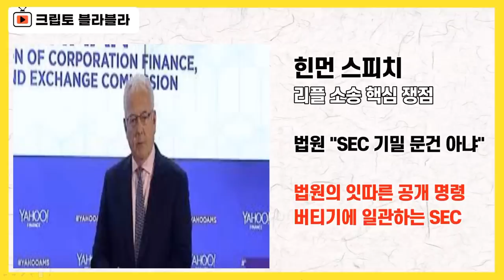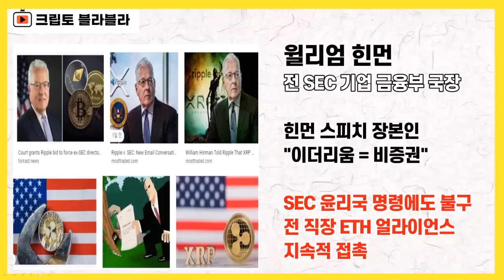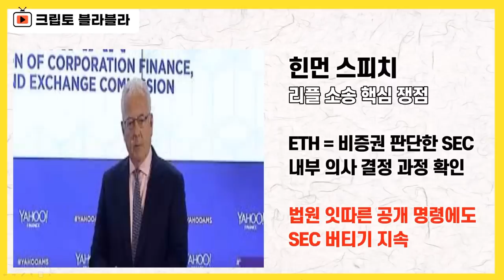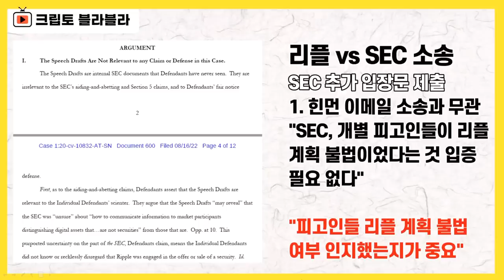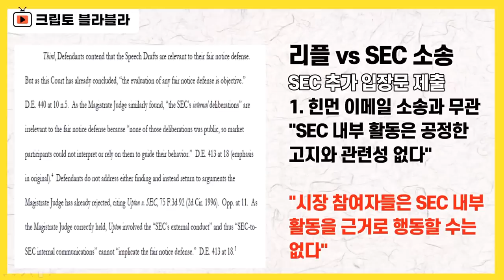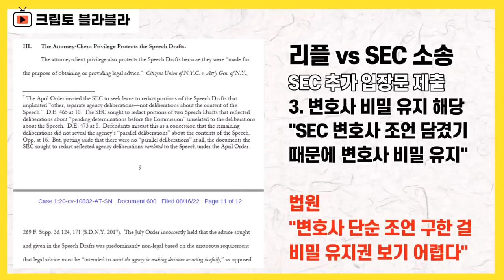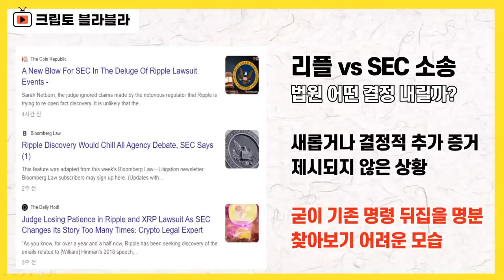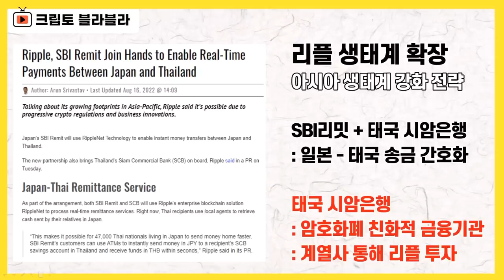리플 소송 속보! SEC의 충격적 반격, 생태계 호재 추가! 아시아 확장 가속화! / 크립토 블라블라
안녕하세요.

리플 소송은 시간이 지날 수록
참 재미있게 흘러가는 모습을

이번에 SEC가 다시금
법원 명령에 개시는 모습을
강렬하게 내보였는데,
세부적인 내용을 보면 아주 흥미롭습니다.

이번에 SEC가 법원에 제출한 입장문은
법원의 명령을 따를 수 없는 이유에 대한
설명문입니다.

왜 법원의 명령을 따를 수 없는지를
크게는 3개의 카테고리로 나눠서
몇 가지 나름의 주장을 제시했습니다.

모두 12페이지 분량인데,
되게 신기하게 느껴지는 것은

새로운 주장이나
임팩트 있는 근거가
전혀 없다는데 있습니다.

SEC가 이렇게까지
모양새를 구겨가면서
법원 명령을 어겨가면서,
지키려고 하는 것은
절정의 미친놈 취급을 받고 있는 윌리엄 힌먼,
이 얼빠진 인간의 이메일 초안입니다.

이걸 공개해서
이더리움을 비증권이라고 밝힌 내용이
어떤 방식, 어떤 기준으로
SEC 내부에서 논의가 됐는지를 살펴보자는 것이
리플 측의 주장이고

이에 대해서 법원이 여러 차례에 걸쳐
공개 명령을 내렸지만,
아직도 저렇게 버티기를 하고 있는 겁니다

전반적인 상황 자체는
확실히 SEC가 수세이자 열세입니다.

이번에 형식적으로 나마
또 한 번 저렇게 입장문을 법원에 제출한 것도
이런 상황에 대한 나름의 대응이라고 할 수 있는데

특히,
이번에 법원에서
동영상 플랫폼에 있는 힌먼 발언이 담긴 동영상을
리플 측이 확보할 수 있도록
지원사격을 했는데,

이런 명령이 나온지 하루 만에
SEC가 종합적인 반박문을 법원에 낸 겁니다.

쉽게 말해 유튜브에 있는 힌먼 동영상을
리플 측이 합법적으로 받아낼 수 있게 된 것이고,
이게 법원에 증거로 제출돼 채택될 가능성이
높아지면서
SEC가 마지막 발악을 한 것으로 볼 수 있습니다.

리플 XRP의 시세적인 흐름도 괜찮은 모습을
보이고 잇습니다.

최근 일주일 동안 7% 수준의 상승세를 보인데 이어서
오버헤드 저항인 0.39달러까지 일시적으로
뚫어내는 모습을 보였습니다.

추가적인 반등 가능성도
점쳐지고 있는 상황입니다.

요즘 흥미 진진하게 돌아가고 있는
리플 소송 속보성 소식과 더불어서
시세 전망까지 함께 짚어보도록 하겠습니다

감사합니다.